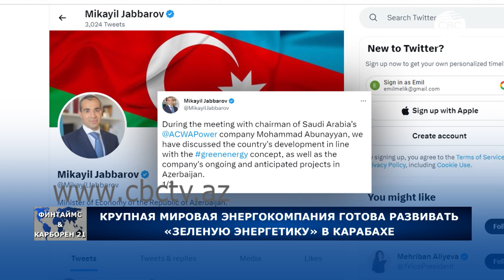Крупная мировая энергокомпания готова развивать «зеленую энергетику» в Карабахе